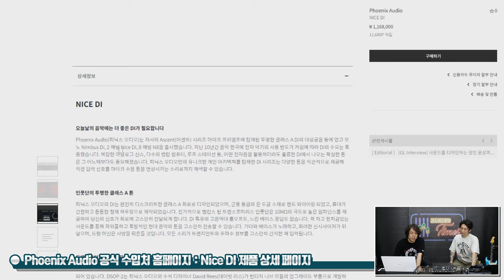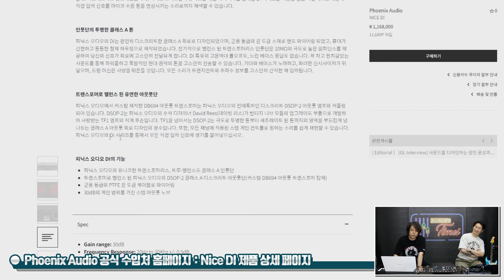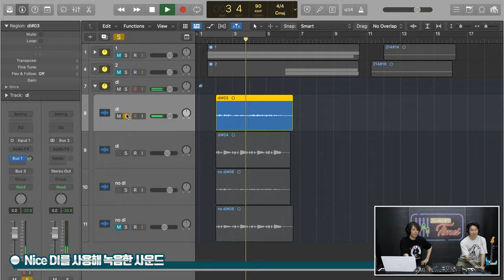[RecordingTimes 637회] Phoenix Audio Nice DI